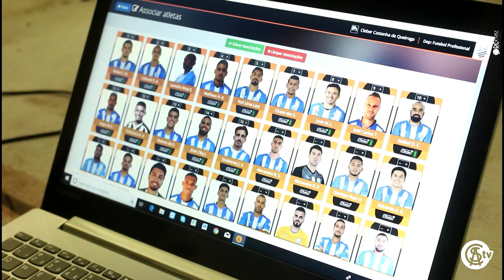CSA 1x0 São Bento - Série B - 18.08.18 | TV CSA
O Azulão bateu o São Bento por 1 a 0 em partida eletrizante no Estádio Rei Pelé. Confere ai os bastidores deste grande jogo.